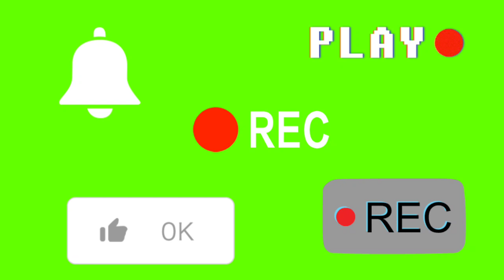No copyright like button record button bell icon play button animation green screen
Assalamualaikum
Welcome to double_n YouTube channel
Video main features are under:
2. free copyright green screen videos
5. best green screen
6. all green screen
7. rain green screen
8. mouth green screen
9. best editing
10. lower 3rd green screen
11. best green screen
12. unique logo
13. no copyright green screen
14. lower third sticker green screen
15. green screen animation
15. stop green screen
17. best green screen
18. football green screen
19. cricket green screen
21. like green screen
22. share green screen
23. no copyright green screen
24. TikTok logo green screen
25. hockey game green screen
YouTube logo effects
free copyright YouTube logo effects